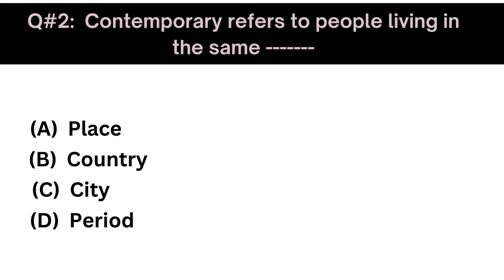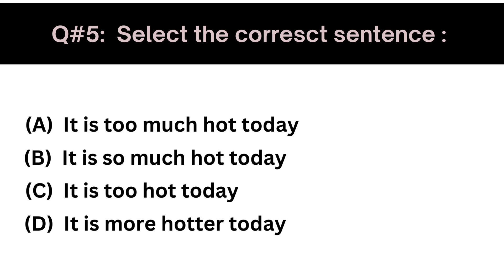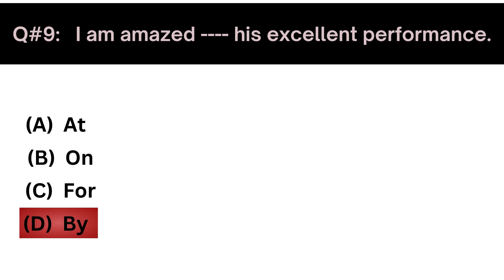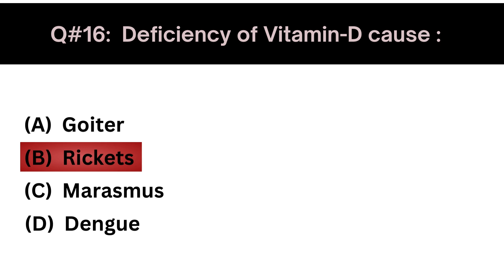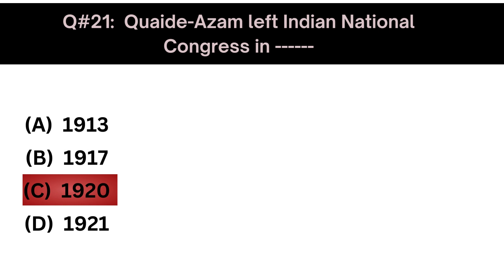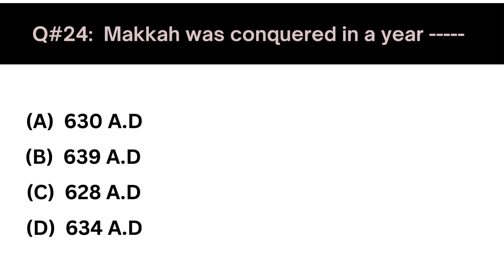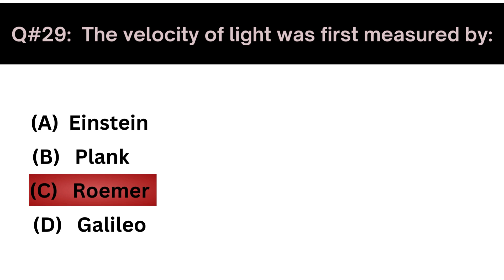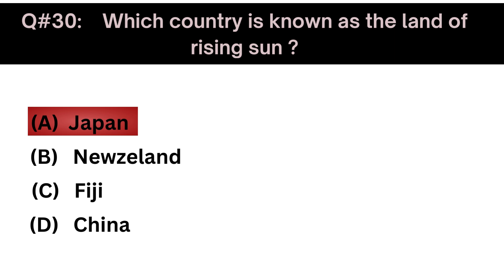Literacy Mobilizer Job Test Preparation 2023 [Past papers mcqs completely solved ]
Welcome to your ultimate guide for acing the Literacy Mobilizer Job Test! In this video, we've meticulously prepared and solved past paper MCQs to boost your preparation to the next level. Dive deep into the solved questions, allowing you to grasp key concepts and patterns.

🔍 Looking to excel in the Literacy Mobilizer Job Test? Our comprehensive solution includes past paper MCQs explained thoroughly, ensuring you're well-equipped for success. Practice and master the essential concepts with us!

📝 Get a head start in your preparation for the Literacy Mobilizer Job Test with our complete solutions to past paper MCQs. Strengthen your skills and understanding by exploring these solved questions multiple times, allowing you to confidently tackle the test.